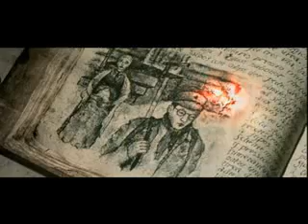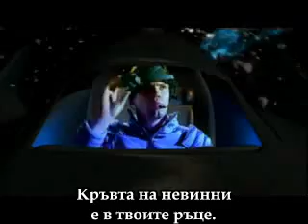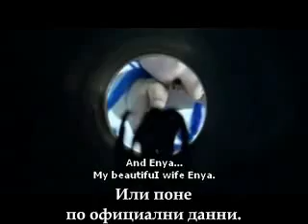6/9 # Kohtalon Kirja (2003) The Book(e) of Fate [RUS Audio, BG Sub].avi